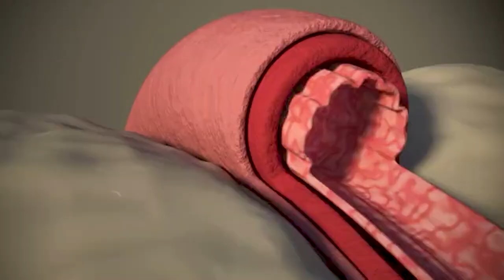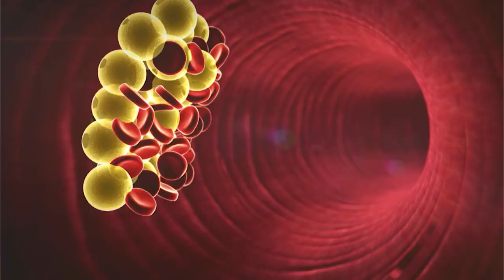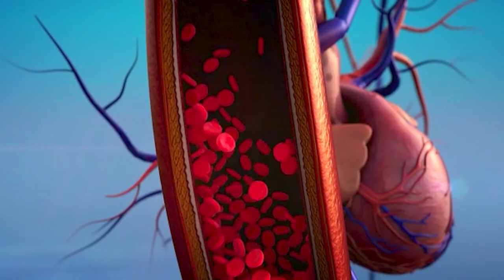7 super sex food | super foods to increase sex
7 super sex food | super foods to increase sex | sex foods
Topic
sooper sex foods
super foods to increase sex
sex
food
sex foods
sex hormone testosterone booster from super food
food for better sex
foods for sex
superfoods for male sex hormones
himalayan tribes super sex lives
foods to boost sex power
sperm count increase food
healthy food
foods to increase sex drive
foods to increase sperm count
foods that increase sex drive
foods to increase stamina
best food to increase testosterone
foods that will increase your sex drive